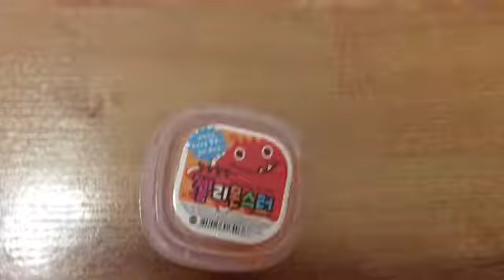모짜렐라 치즈 액괴 (한국어)